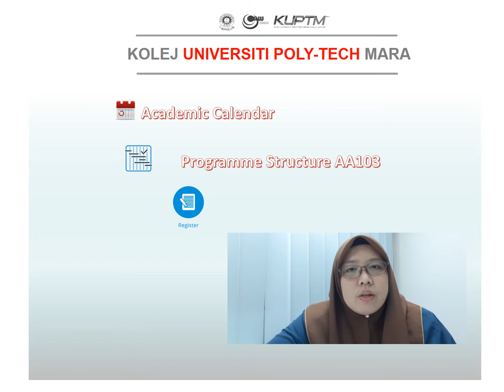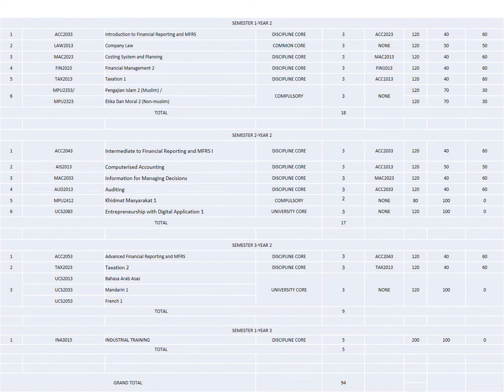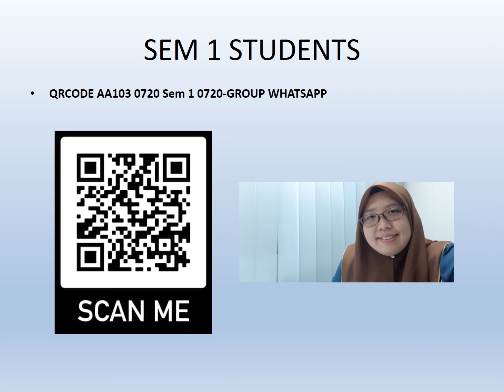KUPTM - Programme Briefing July 2020 - AA103